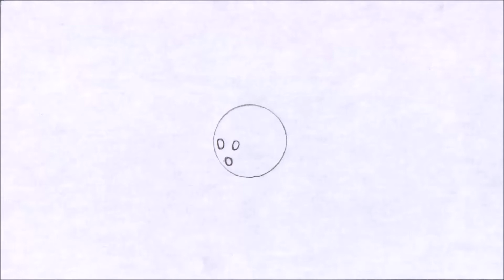PAC-MAN Goes Bowling: Production Footage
The various stages of my first color animation, PAC-MAN Goes Bowling. Going forward I think I will continue to release the "rough" versions of my animations to show their development processes. The first version is the original hand drawn animation, the second is in color, the third is the same but with sound, and the fourth is the near-final version with a background before some final tweaks.